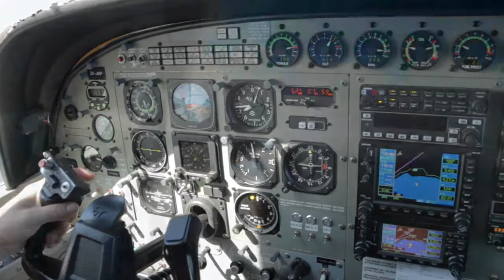SI YAO - 120817 - SI YAO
SI YAO - Taupo Tandem Skydiving video - SI YAO